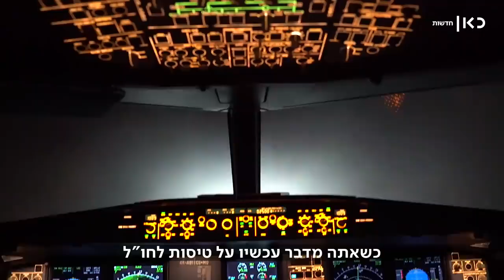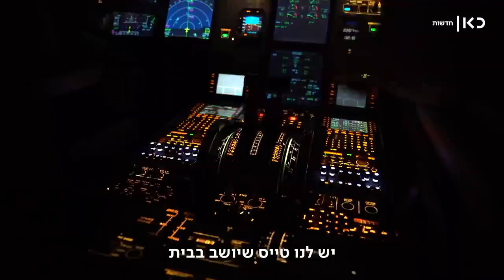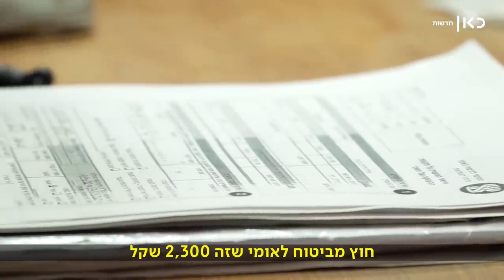במקרה הרע אנשים יקפצו מהגגות המציאות של מיליון ישראלים מובטלים